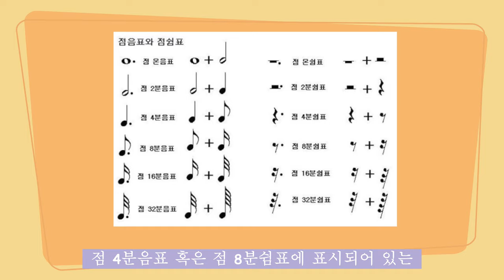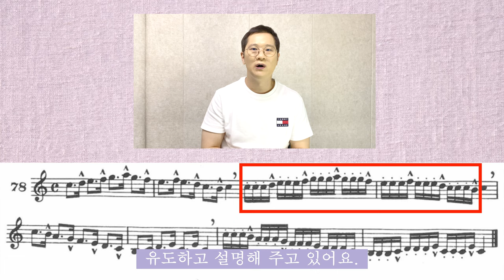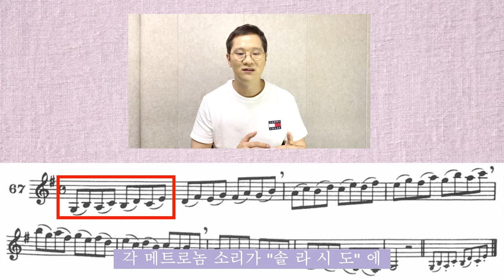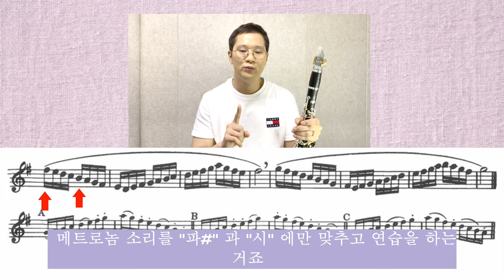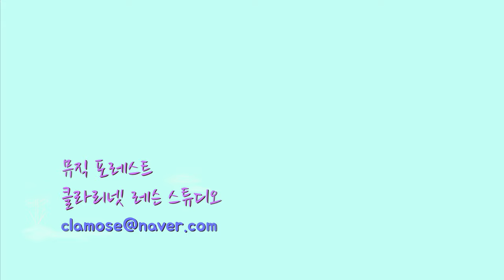[클라리넷 강의 레슨] 부점 리듬 연습하기